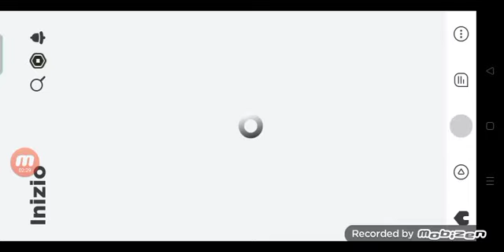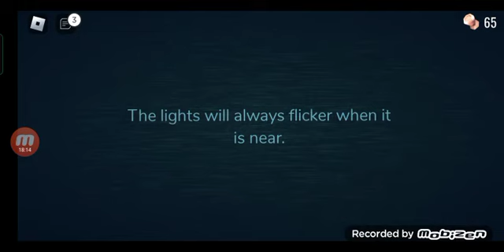Gioco con tizio0099 e @Handleenti666 a Doors (parte 2)